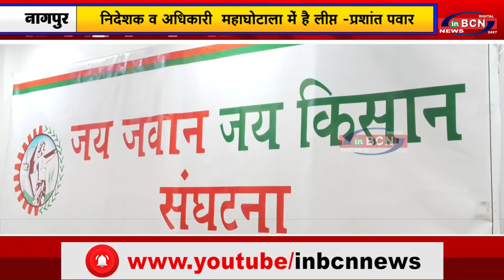महामेट्रो रेल परियोजना में करोडो रूपयो का महा घोटाला | INBCN NEWS